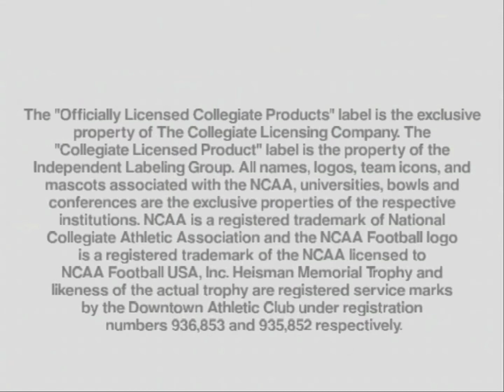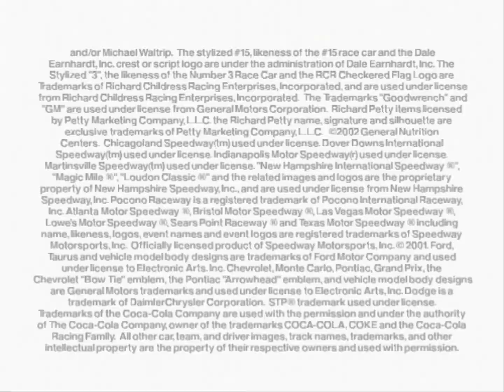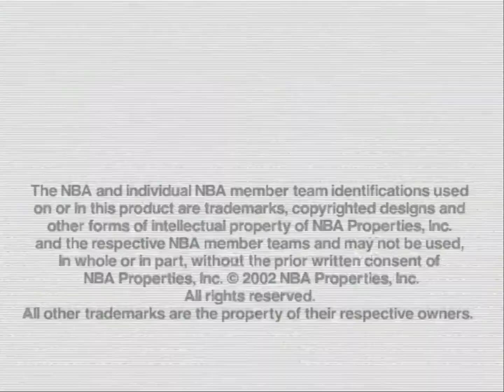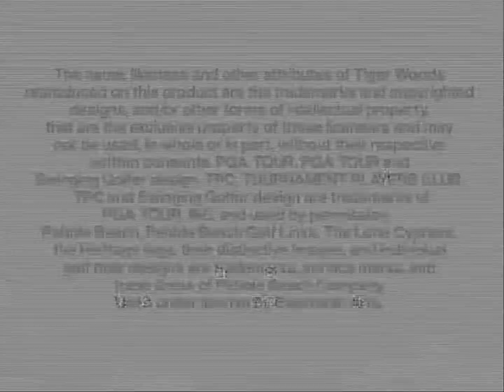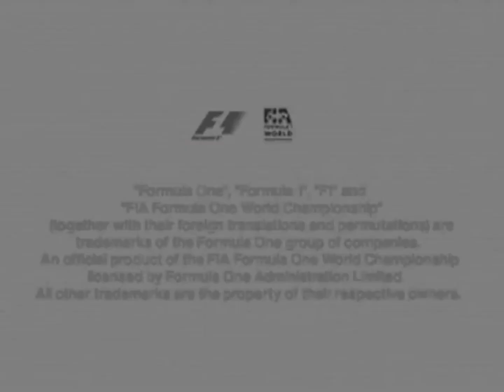EA Sports 2003 Season Preview